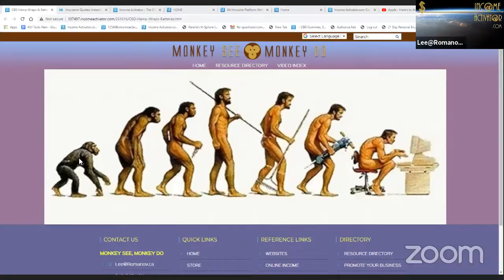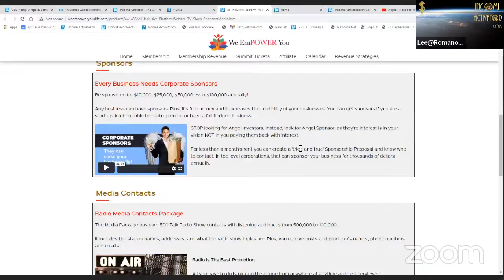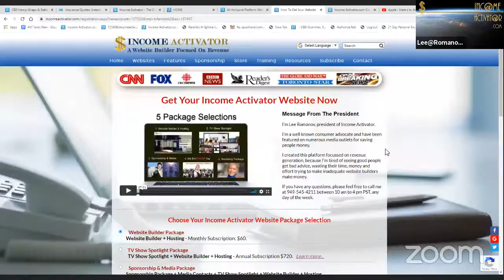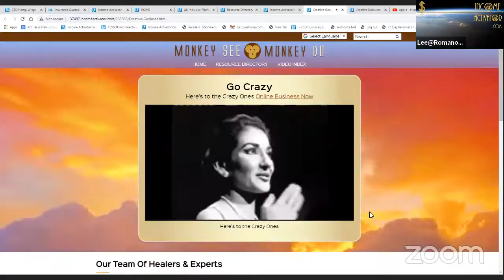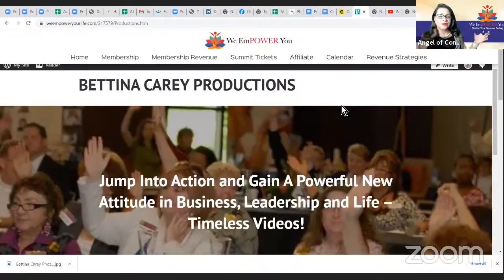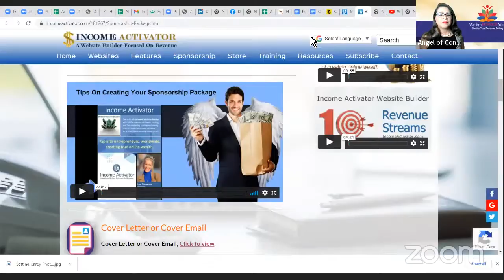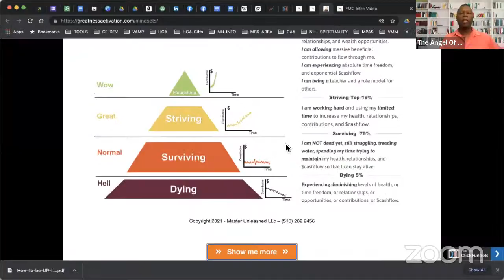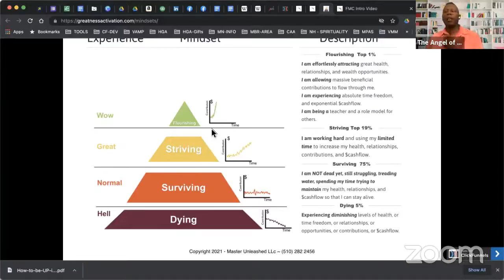WE EmPOWER YOU Presents Entrepreneur and Million Dollar Mentor, Lee Romanov & Master Nigel Henry (2)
We EmPOWER YOUR LIFE - Shatter Your Revenue Ceiling NOW!

Join.EmPOWER.Network

Struggling to create the business income and brand that you want? Are you ready to shatter your revenue glass ceiling?

Hi, I'm Bettina Carey, Founder of We EmPOWER Your Life™ and I'm excited to announce the upcoming  We EmPOWER You Global Virtual Summit, slated for Wednesday, December 8, 8:30 am to 8:30 pm.

Come hear strategies from industry leaders that will help you to shatter your revenue glass ceiling. You will gain business expertise, network with entrepreneurs, and create your own business success to propel you to the top.

Learn the best viral promotions that you can incorporate into your own business and personal life. Everything you need to live an empowered life is here for you at the quarterly We EmPOWER You Global Virtual Summits, 2nd Wednesday of each quarter.

OUR SPEAKERS WILL BE SHARING HOW TO'S!

* Online Business Income * Profitable Memberships * Writing A Book * Balance Physically & Mentally For Success * Using Your Voice As Your Moneymaker * Shattering Your Revenue Glass Ceiling * Free Sponsorship Money * Your Own TV Show * Huge Media Attention * Free Visitor Traffic * Learn to Advertise Like the Big Companies Do *

SKYROCKET YOUR BUSINESS, LEADERSHIP, LOVE, LIFE AND HEALTH TO SUCCESS!

Our complimentary ticket is limited to the first 500 to register below. Thereafter, register for JUST $35. When these free tickets are gone, they're gone. Sign up early!

About Bettina Carey
Bettina Carey, the diminutive 4' 9-1/2" Latina, inspires and empowers women to create BIG RESULTS. They break through, no shatter, their earnings glass ceiling, kick self-imposed limitations to the curb, and live their legacies now. Whether she's coaching from a live or virtual stage or conferring with a small cohort of bold women or men on the rise across a conference table, her championship, strategies, and straight talk compel women and men to find a whole new gear to succeed beyond their wildest dreams. Bettina's forthcoming book, "Shattering Your Own Glass Ceiling: Unlocking Your Inner Power & Hidden Potential with Your Master Key, is being written during Covid 19.